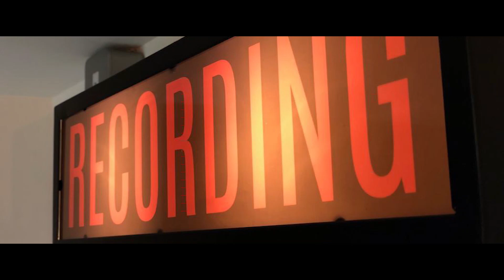"Union Jack" (Marvel Fan Series): Creating the Soundtrack (Behind the Scenes)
Behind the scenes video with Tasha Fights Tigers (Bill Hooper) discussing the "Union Jack" soundtrack.

"Union Jack" is a fan series of web-based films inspired by the Marvel Comics and characters. "Union Jack" follows the mishaps and misadventures of Joseph Chapman: MI5 agent-by day, vampire hunter-by night. With absurd allies and bonkers baddies, "Union Jack" mixes up a crazy cocktail of comedy, super hero, action, horror and espionage.

A series of films by Mark Garvey

Inspired by the Marvel Comics and Characters

Sam O'Hara-Childs: Joseph Chapman/Union Jack
Jasmine Knight: Romany Wisdom
Simon Cleary: MI5 Deputy Director Philip Gavin
Rachel Cuthill: Lily Cromwell/Baroness Blood
Tom Gillson: Grausum
Maureen Roche: Lady Jacqueline Falsworth
Callum Oakaby-Wright: Kenneth Crichton/Baron Blood
Chris Punter: Percy Hotchkins
Scott Robinson: Maximillian Zaran
Akar Faraj: Slaymaster

Production Managers: Simon Cleary, Michael Manning